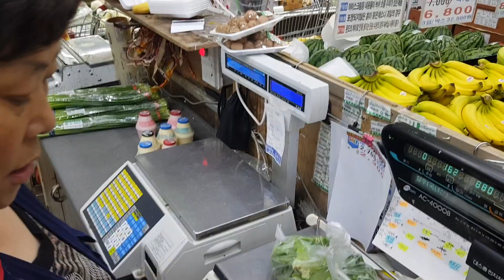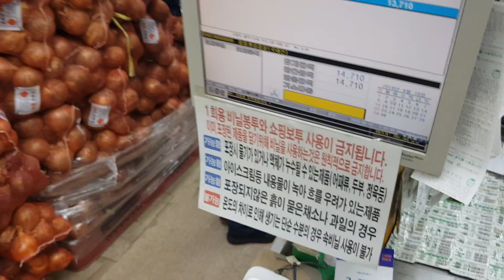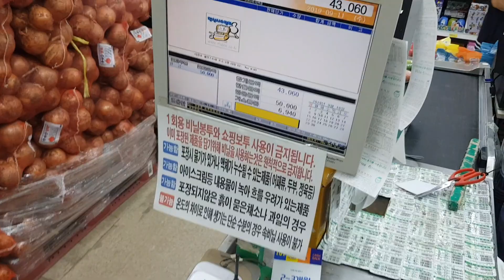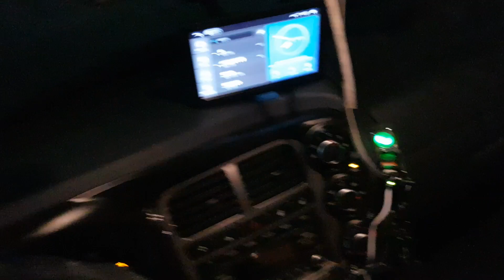도깨비 단골마트 태백의 태화마트 어머니 콩나물 메로나 삼겹살 등을ᆢ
태백의 태화마트 어머니 즐기시는 메로나 콩나물 등을
샀다 삼겹살 상추 깻입까지 샀으니 금대봉 집으로 고?